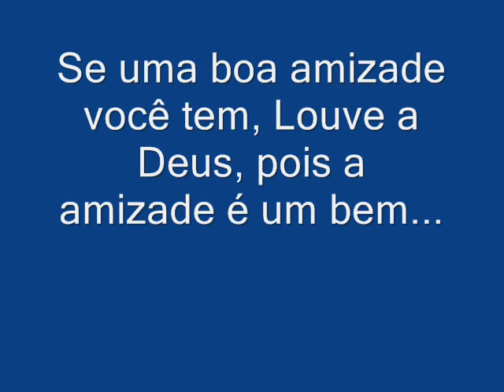Aniversário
Video feito pela mana Jaine !!